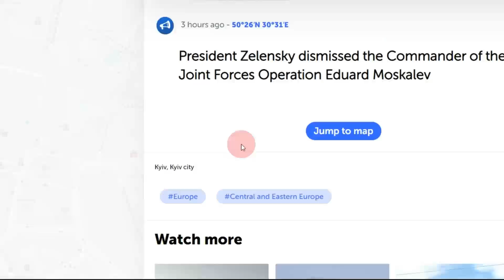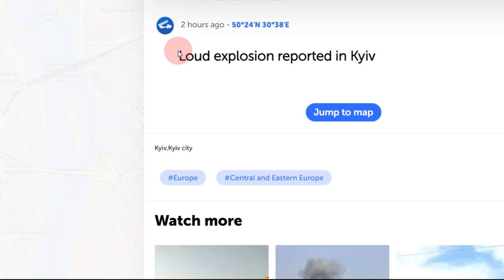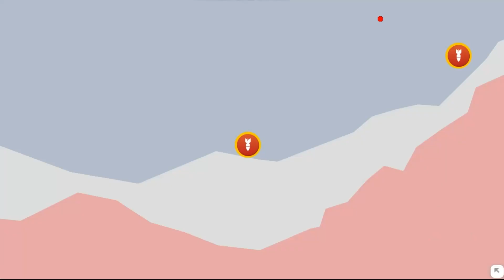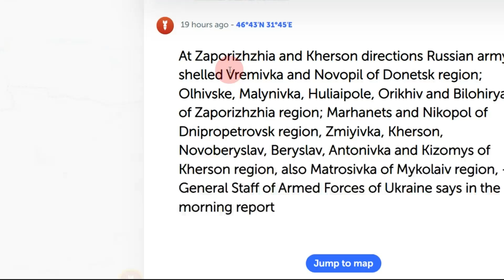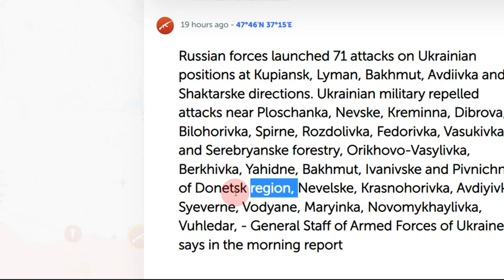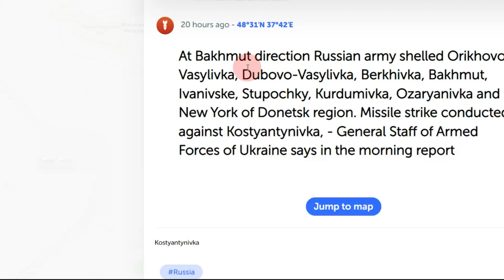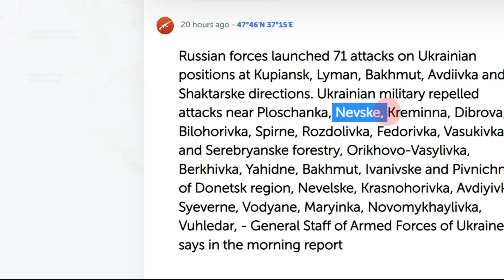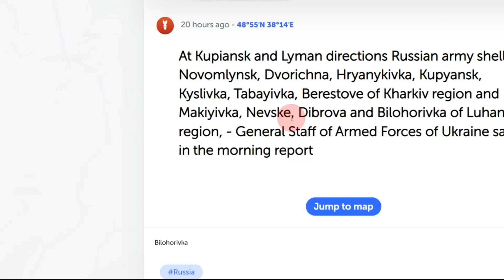2023_02_26 @War2023_Ukraine_map Berkhivka, Yahidne, Bakhmut, Ivanivske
- airfield in Belarus
  - President Zelensky
  - At Kherson direction
  - At Zaporizhzhia direction
  - At Shaktarsk direction
  - At Avdiyivka direction
  - At Bakhmut direction
  - At Lyman direction
  - At Kupiansk direction

Reports of blast targeting Russian A-50 radar plane this morning at Machulischy airfield in Belarus. Increased security measures reported in the area. No official confirmation

President Zelensky dismissed the Commander of the Joint Forces Operation Eduard Moskalev

President Zelenskyi met with the Minister of Foreign Affairs of the Kingdom of Saudi Arabia, Prince Faisal bin Farhan Al Saud

At Zaporizhzhia and Kherson directions
Russian army shelled Vremivka and Novopil of Donetsk region; Olhivske, Malynivka, Huliaipole, Orikhiv and Bilohirya of Zaporizhzhia region; Marhanets and Nikopol of Dnipropetrovsk region, Zmiyivka, Kherson, Novoberyslav, Beryslav, Antonivka and Kizomys of Kherson region, also Matrosivka of Mykolaiv region, - General Staff of Armed Forces of Ukraine says in the morning report

At Avdiyivka and Shaktarske directions
Russian army shelled Avdiyivka, Orlivka, Vodyane, Netaylove, Hostre, Heorhiyivka, Maryinka, Novomykhaylivka, Vuhledar and Prechystivka of Donetsk region, - General Staff of Armed Forces of Ukraine says in the morning report

Russian forces launched 71 attacks on Ukrainian positions at Kupiansk, Lyman, Bakhmut, Avdiivka and Shaktarske directions.

At Bakhmut direction
Russian army shelled Orikhovo-Vasylivka, Dubovo-Vasylivka, Berkhivka, Bakhmut, Ivanivske, Stupochky, Kurdumivka, Ozaryanivka and New York of Donetsk region. Missile strike conducted against Kostyantynivka, - General Staff of Armed Forces of Ukraine says in the morning report

At Kupiansk and Lyman directions
Russian army shelled Novomlynsk, Dvorichna, Hryanykivka, Kupyansk, Kyslivka, Tabayivka, Berestove of Kharkiv region and Makiyivka, Nevske, Dibrova and Bilohorivka of Luhansk region, - General Staff of Armed Forces of Ukraine says in the morning report